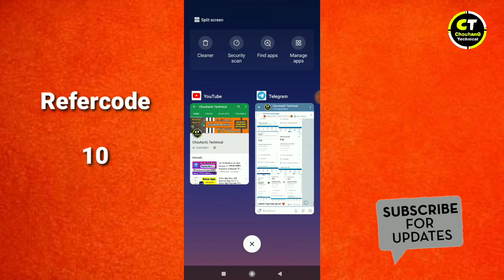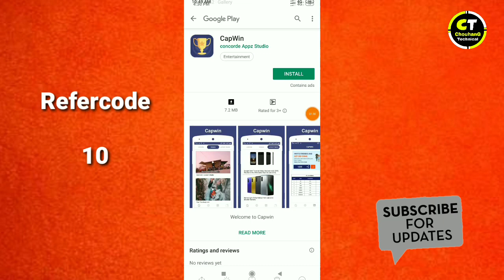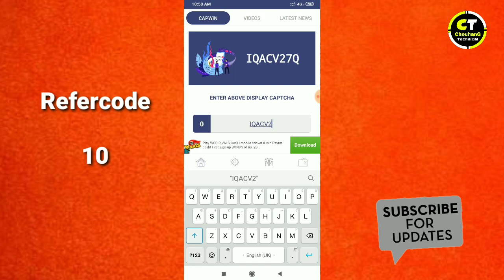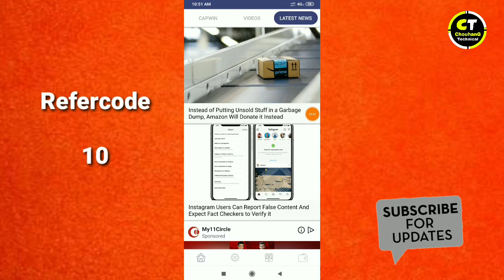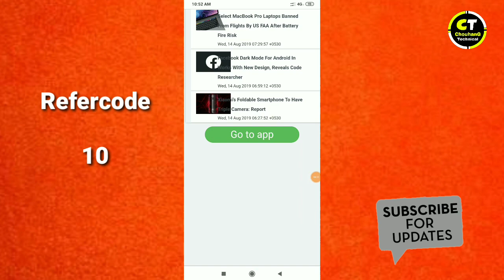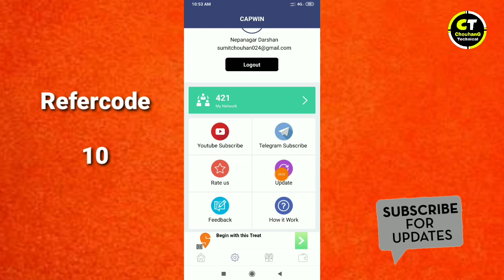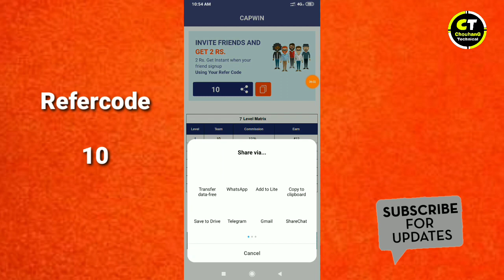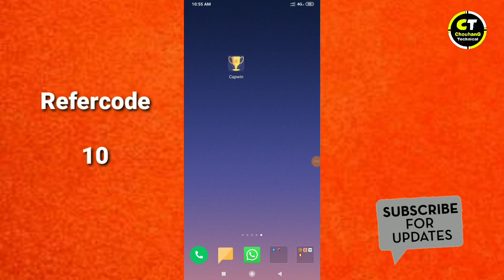बस रजिस्टर करके छोड़ दो हर दिन मिलेगा 500₹ || Capwin 2019 Best MLM Application || Capwin App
ईस Type के Loot Offer पाने के लिए Telegram से जुडिये 👍

Refercode  -  10